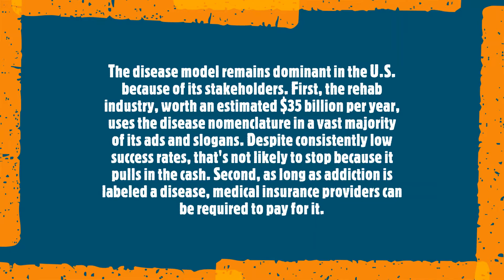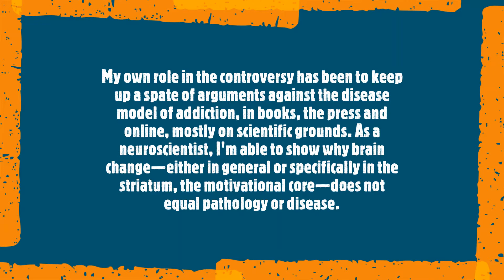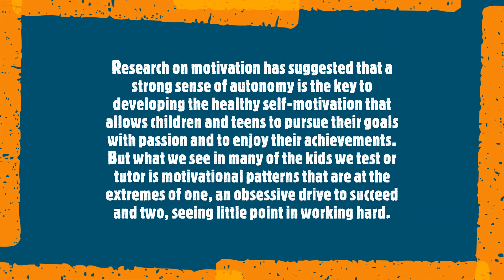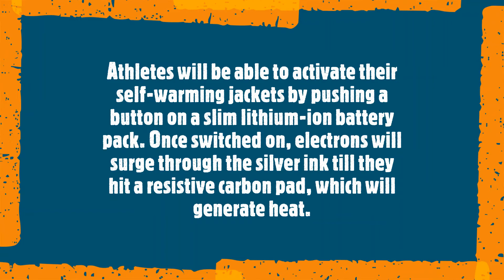PTE Speaking: Read Aloud - Score 90 out of 90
If you are stuck with bad PTE score and you are frustrated with your results then Masterclass PTE Darwin can provide you the solution.

Masterclass PTE Darwin will teach you how to ace your PTE exam with minimal input. Masterclass PTE Darwin will train you to get the confidence and will make you a master of speaking, writing, reading, and listening skills. By following the tips and strategies from their lessons, you will be able to give the computer what it wants. You will also learn how are you going to be scored in each module of PTE.
Moreover, you will improve your English language skills such as
Oral Fluency (how to be fluent when you are speaking English?)
Grammatical Structures (how to follow a proper academic structure when you are writing an essay?)
Pronunciation (how to pronounce words?)
Time Management (How to manage your time and prepare yourself beforehand?)
Masterclass PTE Darwin can help students who struggled with PTE and the trainer at Masterclass PTE Darwin understands the frustration it can bring to your life, livelihood, family, and visa matters. This is a one-stop centre for your PTE worries and if you are aiming for 65 or 79 then Masterclass PTE Darwin is definitely the place for you in Darwin.